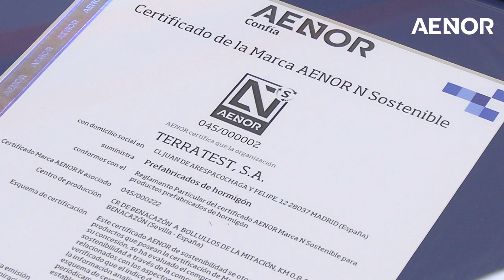Entrega certificado Marca AENOR NS Sostenible a Terratest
Terratest, el grupo constructor internacional, líder en cimentaciones especiales, mejora del terreno, túneles y medioambiente, ha obtenido el Certificado Marca AENOR N Sostenible de Prefabricados de Hormigón, concretamente para su pilote prefabricado.